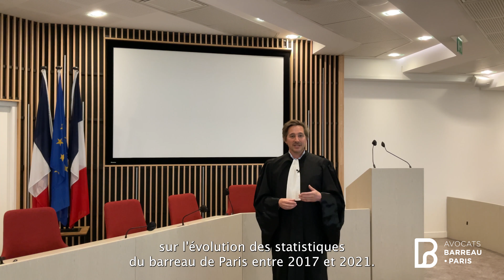Résumé du Conseil de l'Ordre du 5 avril 2022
Vos élus Barthélemy Lemiale et Clarisse Surin, membres du Conseil de l'Ordre vous résument la séance du Conseil du 5 avril 2022